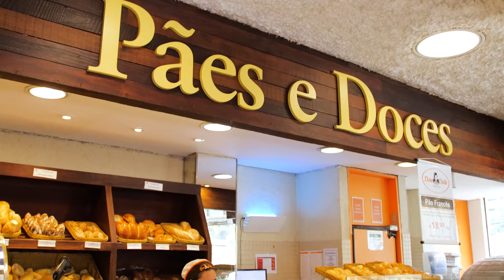A TRADIÇÃO DO CAFÉ DA MANHÃ EM PADARIAS E A HISTÓRIA DA DONA DEÔLA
Você tem costume de tomar café da manhã na padaria?
Nós preparamos uma reportagem que vai contar a trajetória de Dona Deolinda, imigrante portuguesa que chegou ao Brasil em 1949 e construiu a Padaria do Lar, na região da Pompéia. Esta primeira panificadora foi fechada, mas em 1996, os netos de Dona Deôla, como carinhosamente à chamavam, resolveram inaugurar uma padoca com o nome dela, na mesma esquina onde ficava a primeira loja, e com a consolidação dos clientes, foi o primeiro passo para que a rede crescesse. Uma história de sucesso que teve o café da manhã como pontapé inicial!

👉 O Programa Ressoar é exibido todos os domingos, às 16h30, na Record News. Não perca! 🎥